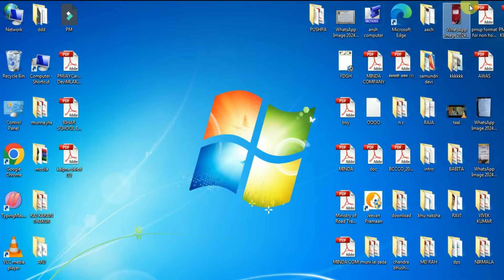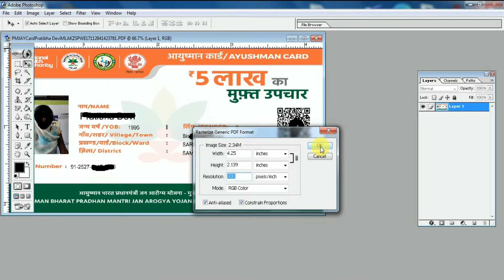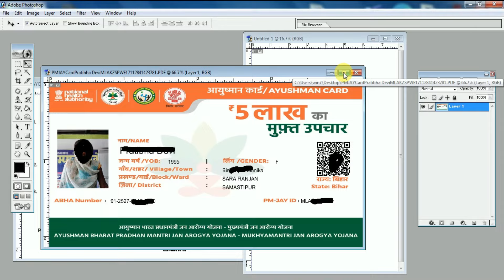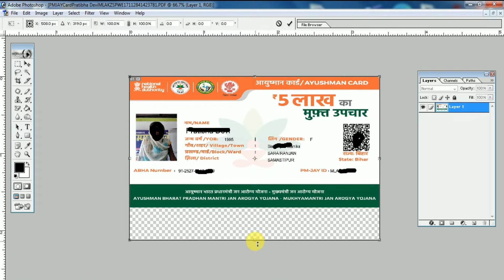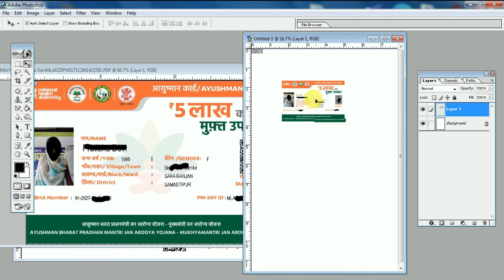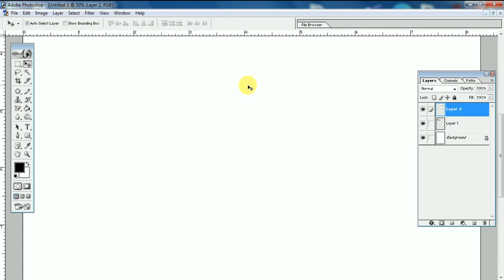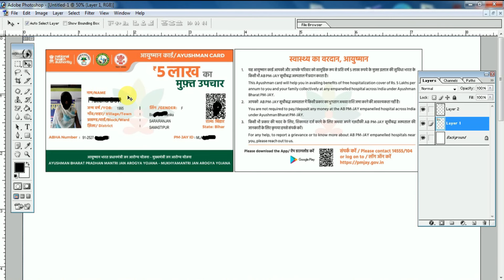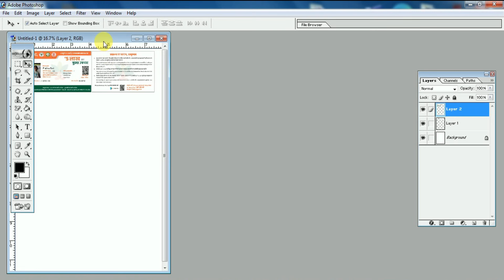Ayushman card print kaise karen | Ayushman card print kaise kare | आयुष्मान कार्ड प्रिंट कैसे करे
ayushman card print kaise kare
ayushman card kaise print kare
ayushman card kaise print kare photoshop
ayushman print kaise kare
aayushman card print kaise karen
ayushman card print on photoshop 5 card print 1 click